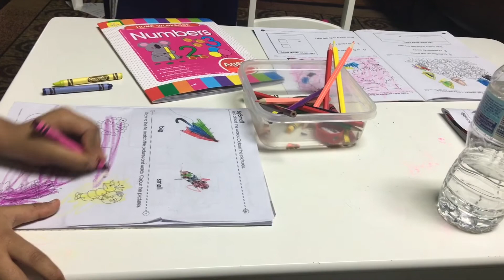Bicycle riding enjoying weather is very nice